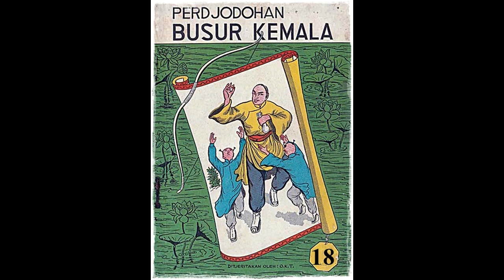Seri Cerita Silat Perjodohan Busur Kumala Jilid 18